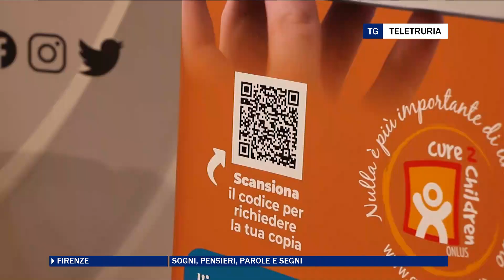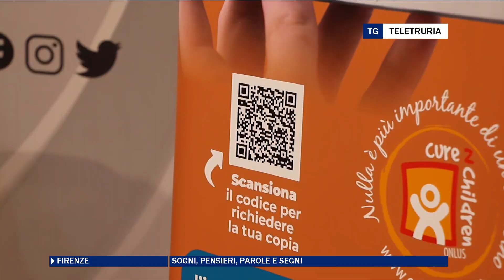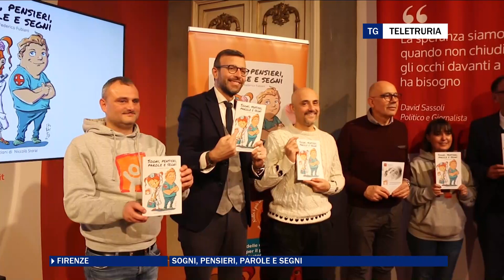Sogni, pensieri, parole e segni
Si intitola Sogni, pensieri, parole e segni. E' un libro illustrato del fumettista pratese Niccolò Storai. Il libro rielabora, attraverso l'arte del disegno, il racconto dello scrittore Federico Fubiani.